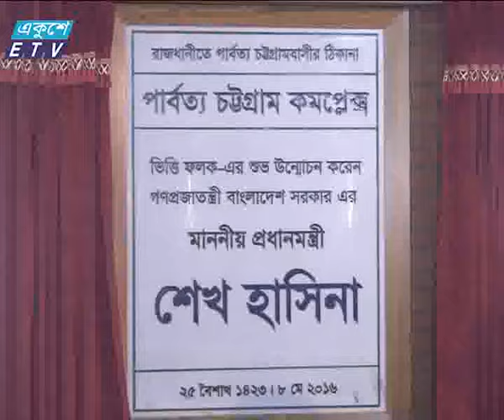PM Hill Tracks News_Ekushey Television Ltd. 08.05.16